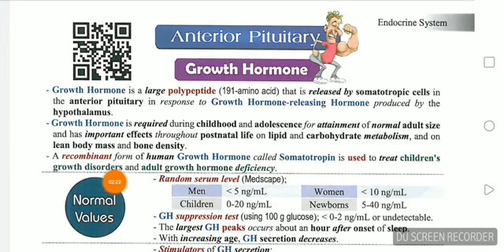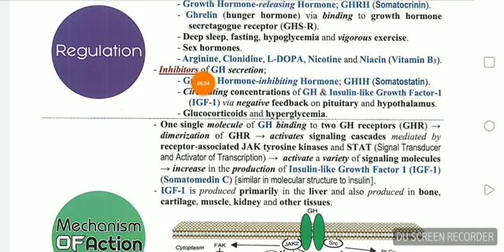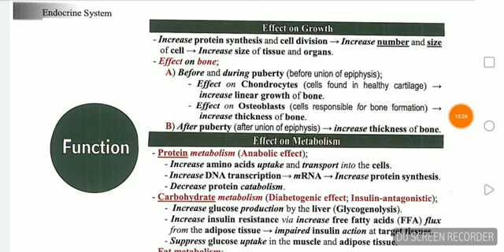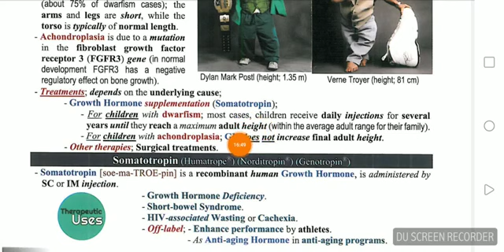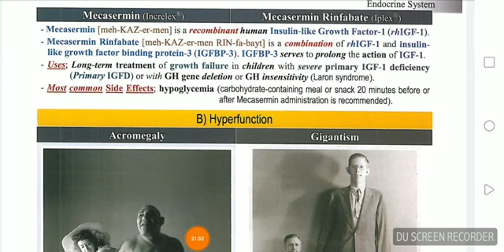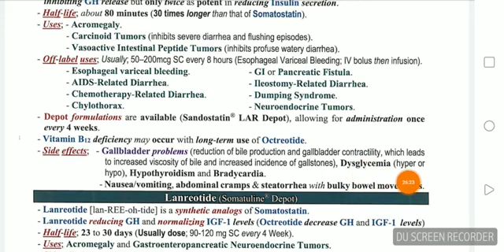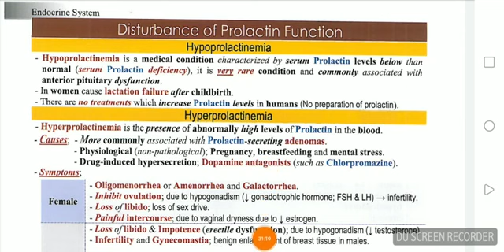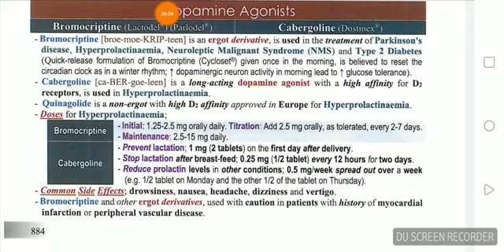2-Endocrine pharmacology للدكتور صدام فاضل على قناة اطباء بلا حدود التعليمية